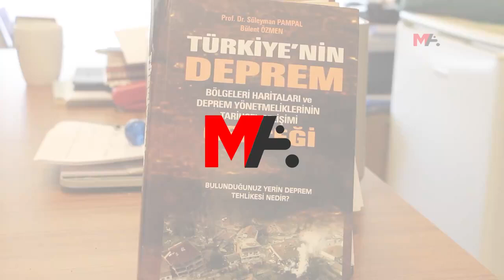DEPREM BİLİMCİ KARABULUT UYARDI: HER YER DEPREM BÖLGESİ, HAZIR DEĞİLİZ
Türkiye'nin her yerinde deprem beklediklerini ve bu duruma hazır olunmadığı uyarısında bulunan Doç. Dr. Savaş Karabulut, "Sorunun çözümü birilerini zengin etmeyecek bir sistemden geçiyor. İnsan hakkına değer verildiğinde yaşamlarımız korunabilir" dedi